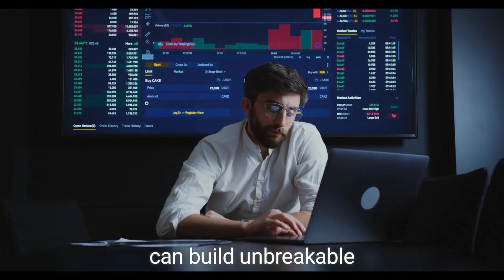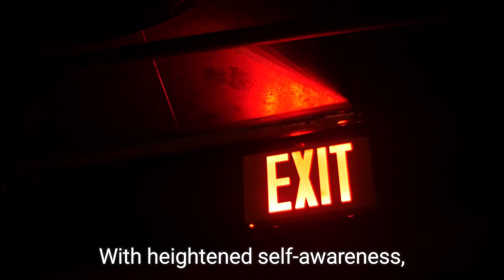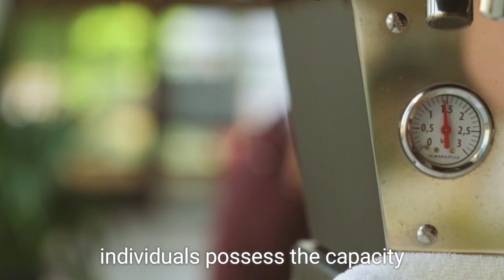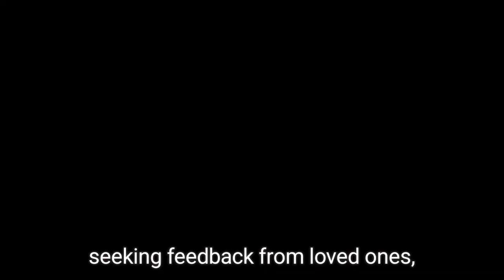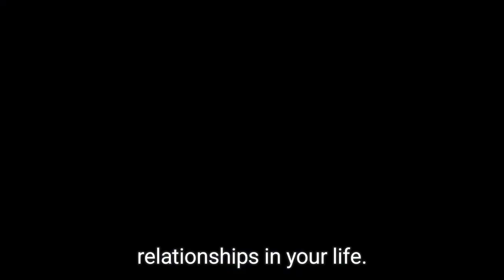The Key to Successful Relationships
Successful relationships thrive on a foundation of trust, where both parties feel secure in each other's intentions and actions. Open and honest communication is essential, allowing partners to express their thoughts, feelings, and needs effectively. Mutual respect forms the cornerstone of a healthy relationship, recognizing each other's individuality and boundaries. Empathy fosters understanding and connection, enabling partners to support each other through both joys and challenges. Finally, the willingness to compromise ensures that conflicts are resolved harmoniously, promoting harmony and growth within the relationship.